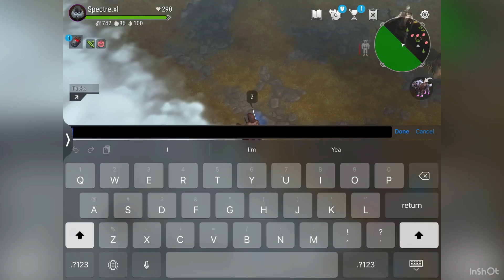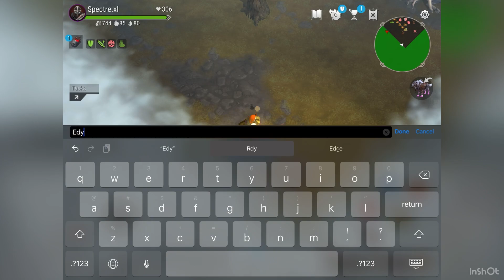A Frostborn Montage For 🫵 GIGACHADS 🫵 Assassin // Thrasher